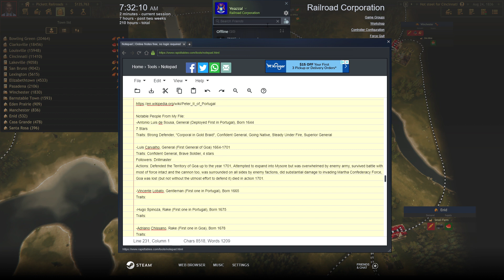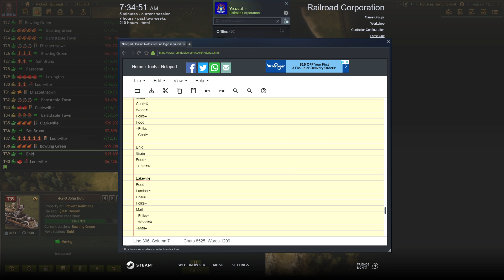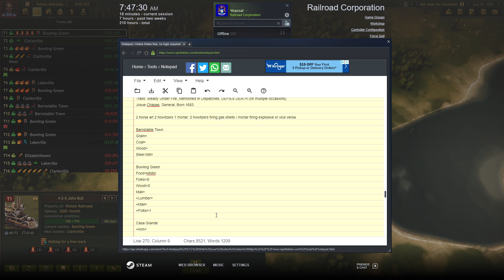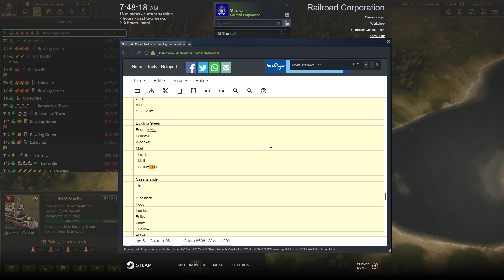Railroad Corporation Episode 10